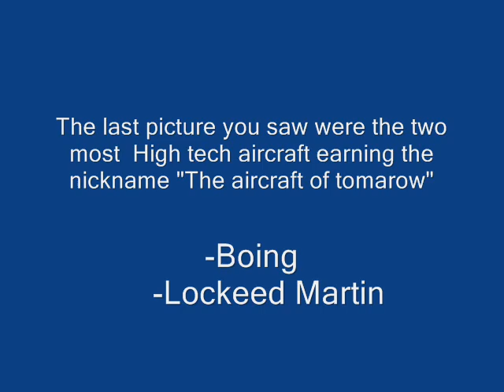Planes to thanks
Just some great planes to thank